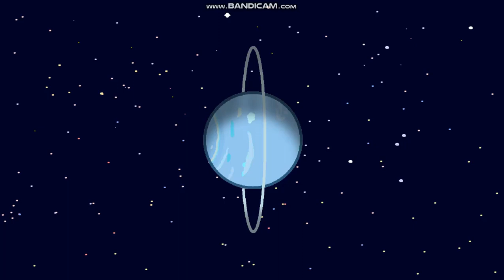Celestial bodies assets (remastered)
Update: I added shadow and atmosphere.